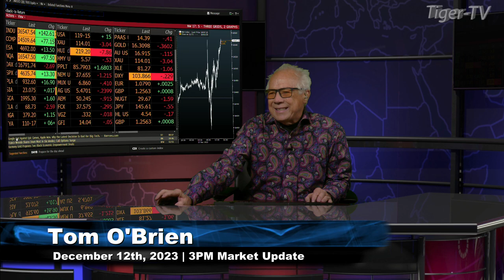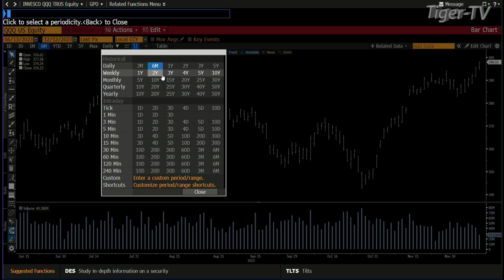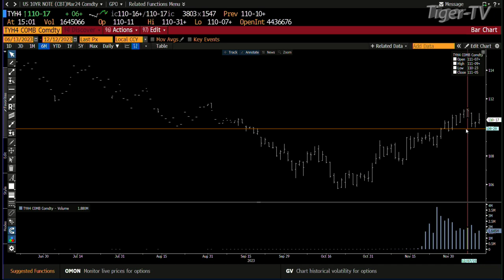December 12th, 3PM ET Market Update on TFNN - 2023